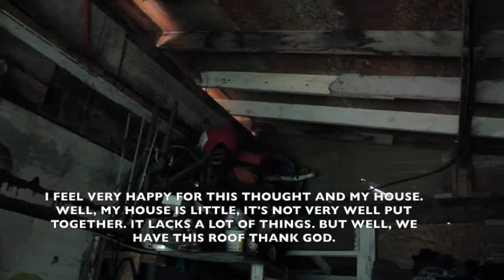The Medina Moreno Family Receiving a Home of Hope - YWAM San Diego/Baja